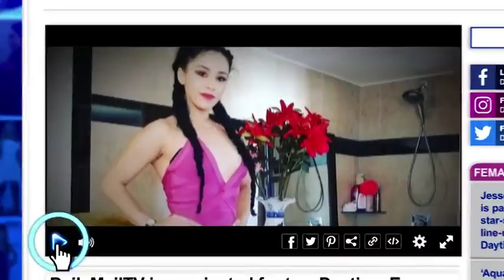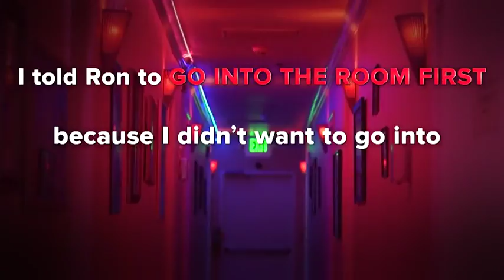EXCLUSIVE: Dasha Dare on her last night with Dennis Hof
Dennis Hof's girlfriend has spoken of the heartbreaking moment she discovered the famed brothel owner's lifeless body, in an exclusive interview with DailyMailTV.

Dasha Dare, a prostitute at the Love Ranch in Nevada, was one of the last people to see Hof, 72, hours before he died in his sleep on October 16.

'I'm devastated by Dennis's death. He meant everything to me,' the Honduran-born legal sex worker said tearfully.

'We were at a function on Monday night and came back to the Love Ranch, spent a few minutes in the bar and then retired to his private bedroom.'

Dasha said the pair went back to his room around 11pm where they 'went to bed and I gave him a massage on his legs feet.'

She then left Hof around 12.50am and went back to her room. Hours later, at 5am, she heard a bell ring, which instructs the prostitutes to line up for a potential customer.